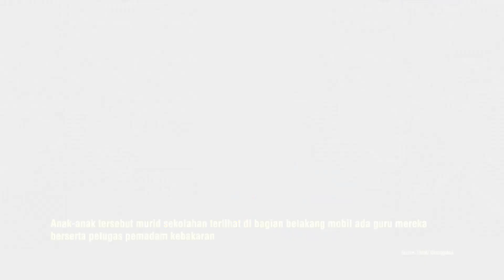Kebersamaan Tak Terduga, Anak-anak dan Guru Bergabung dengan Mobil Damkar di Jalan!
OTOSIA.COM - Sebuah video yang diunggah oleh akun TikTok @ranggakaji pada Sabtu (9/3/2024) menghadirkan momen yang unik di halaman parkir sebuah mini market. Di awal video, dua orang terlihat duduk di halaman parkir mini market. Tiba-tiba, salah satu dari mereka menutup mulutnya sambil tertawa. Kejadian ini tampaknya memberi petanda bahwa ada sesuatu yang menarik perhatian mereka.

Tiba-tiba, sebuah mobil pemadam kebakaran melaju pelan di jalan raya depan mini market. Namun, yang membuat peristiwa ini unik adalah adanya penumpang tak terduga di bagian atas mobil. Terlihat sekelompok anak-anak sekolah bersama dengan guru mereka duduk di bagian belakang mobil tersebut.

Kehadiran anak-anak sekolah di atas mobil damkar ini memberi kesan ceria dan menarik perhatian banyak orang di sekitar. Video ini memperlihatkan momen tak terduga yang bisa terjadi di sekitar kita, serta interaksi positif antara petugas pemadam kebakaran dan masyarakat.

Tag Relevan:

    MobilDamkar
    MiniMarket
    AnakSekolah
    GuruSekolah
    Kebersamaan
    AksiHeroik
    PemadamKebakaran
    Kemanusiaan
    KisahInspiratif
    Keselamatan
    Sekolah
    Kesehatan
    Pendidikan
    KeselamatanAnak
    PemadamKebakaranAnak-Anak